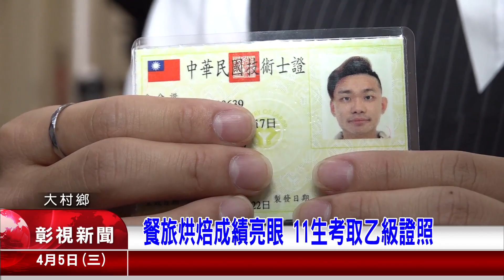1120405 09餐旅烘焙成績亮眼 11生考取乙級證照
乙級證照不容易考取，就有十一位大學生，在校方經過十九個星期的密集訓練之下，成功的考取了飲料調製乙級證照，相當的不容易，學生的認真付出，也為自己的未來就業，打下最好的基礎。